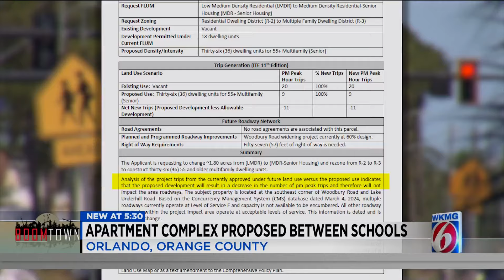Apartment complex proposed between schools in Orlando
A developer’s plans to bring an attainable senior apartment complex to east Orange County is drawing opposition from the community. The proposal calls for building a mix of 2-and 1-bedroom units along Woodbury Road in the Waterford Lakes neighborhood, and it’s not the first time that property has been eyed for development.